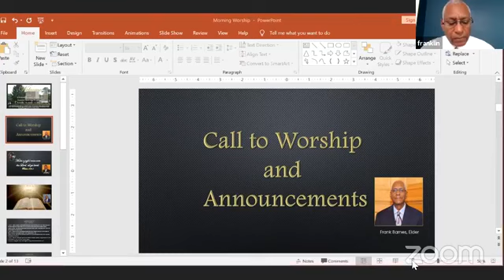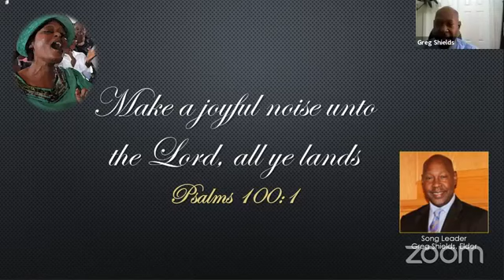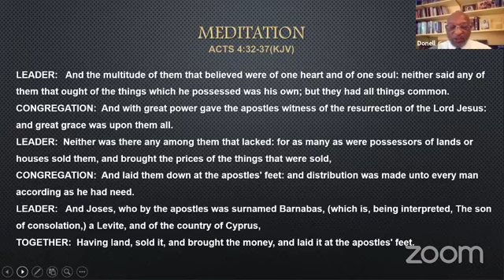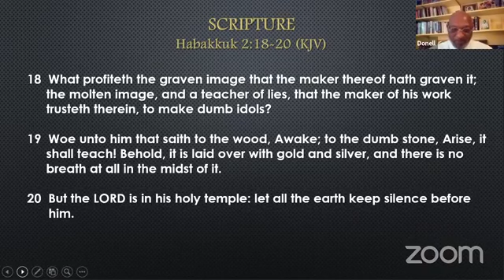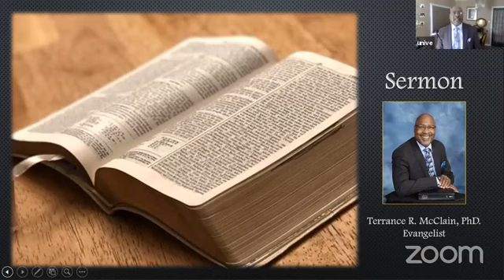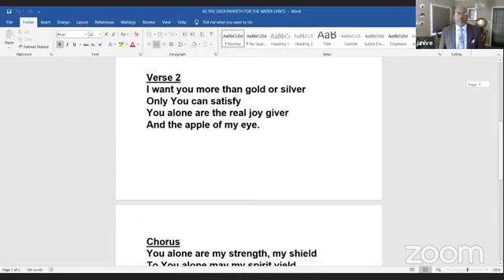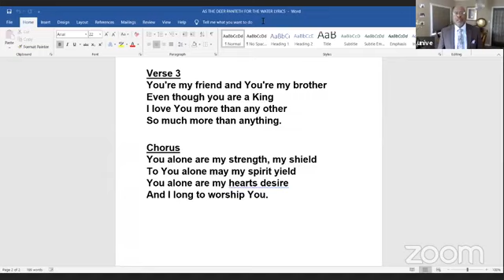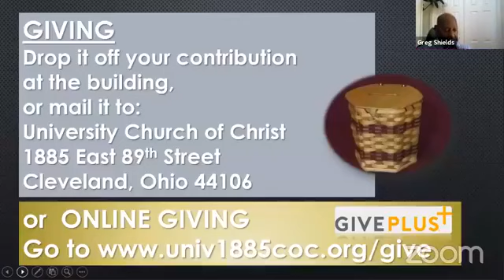"But the Lord is in His Holy Temple" | Habakkuk 2:18-20 |Sunday Morning Worship, October 11, 2020